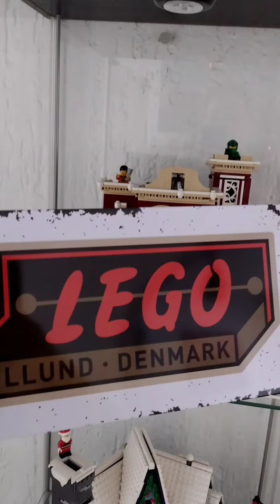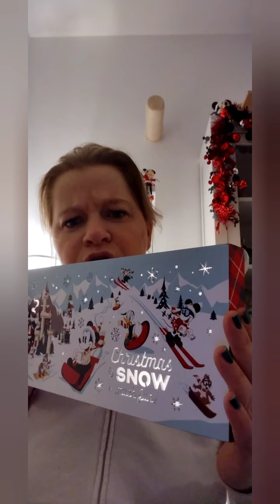Meine Deko zu Weihnachten Action /Disneyland Paris/ My little MiniWorld /Primark / Lego 🎄🧑‍🎄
unbezahlte Werbung

Der Onlineshop von Mickey & co. der bisher einzige Disney Shop in Deutschland